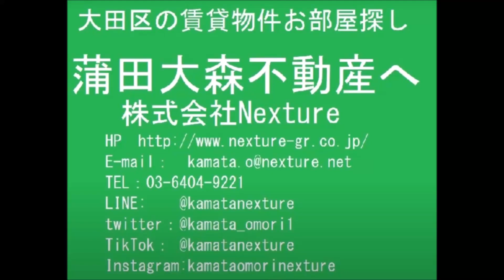京急蒲田駅近、JR蒲田駅も徒歩圏内の戸建賃貸2LDK46㎡ 東京都大田区東蒲田2丁目 1982年2月築 木造地上2階建て